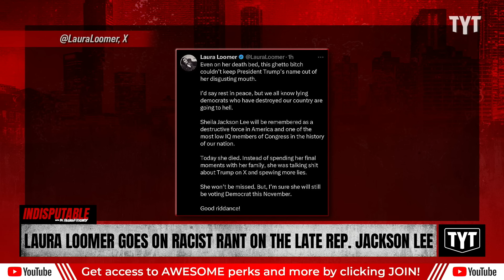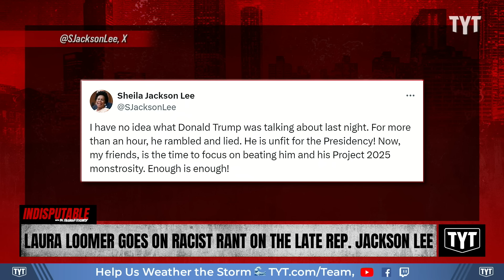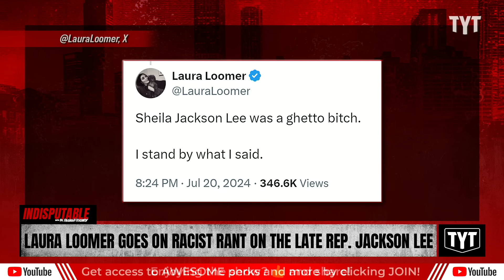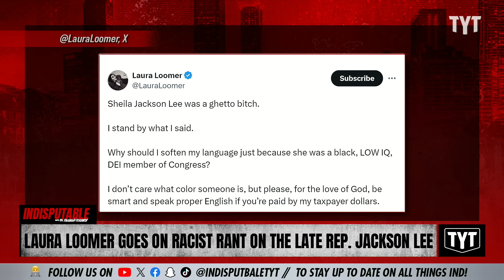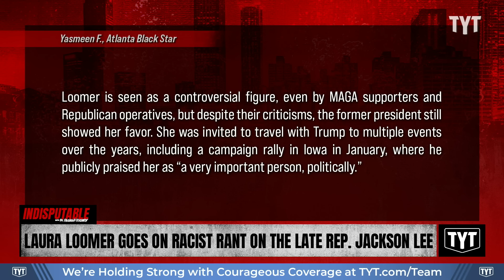Right-Wing Influencer Celebrates Sheila Jackson Lee's Death In Racist Rant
Laura Loomer doubled down after she unleashed a bigoted rant against late U.S. House Rep. Sheila Jackson Lee. Dr. Rashad Richey and Sharon Reed discuss on Indisputable.

"Far-right internet personality Laura Loomer went on social media to condemn U.S. House Rep. Sheila Jackson Lee with hateful, racist remarks shortly after the congresswoman passed away.

Lee, a Texas Democrat and longtime representative, passed away at the age of 74 last week, family members announced on July 20. She died one month after announcing she was undergoing treatment for pancreatic cancer.

A progressive force in Congress, Lee was a steadfast champion of women’s and civil rights from the time she started serving in Congress in 1995, sponsoring and promoting legislation addressing law enforcement reform and domestic violence."

240723__ID02Laura